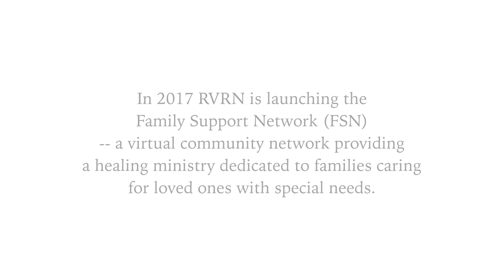Who is RVRN?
RVRN brings assurance, encouragement and healing to families supporting loved ones with special needs.